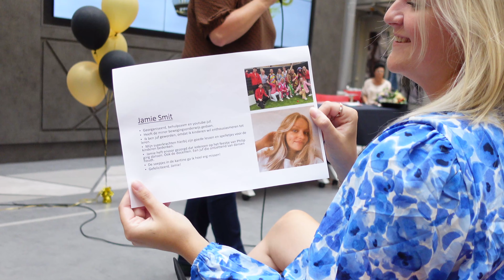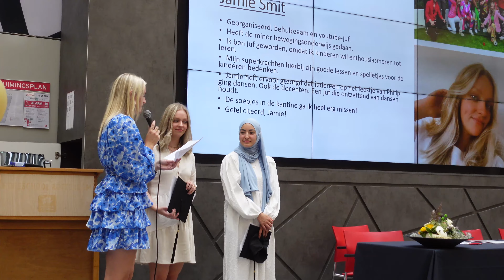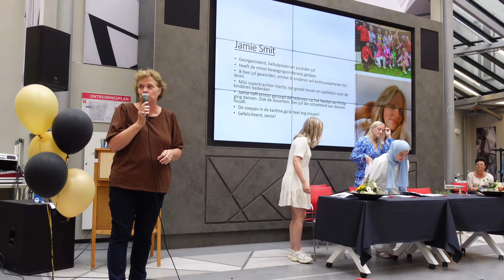kom mee met mijn diploma uitreiking van de pabo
hi, in deze vlog neem ik (samen met mijn vriendinnen) je mee met mijn diploma uitreiking van de pabo. Een hele vrolijke en chaotische vlog met beelden dankzij Jody en Melisa 💗

     - Canon EOS 800D en Sony ZV1
     - 22 jaar (11/04/2001)

♡ 8125